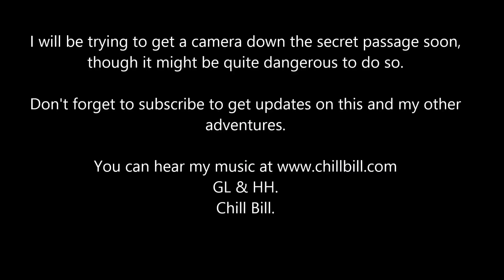A secret passage down a well to a secret castle room.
I have discovered a well by this 13th century castle manor has a secret passage at ground level that seems to lead into the castle to a secret room. But getting down the well to the passage to find out more will be dangerous. This video shows what can be seen with a camera lowered down the well to look inside.